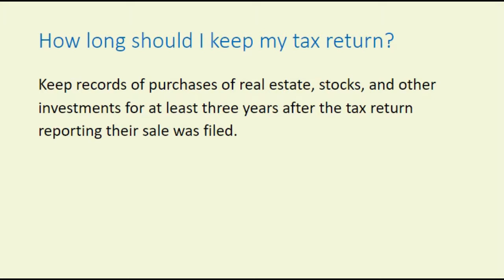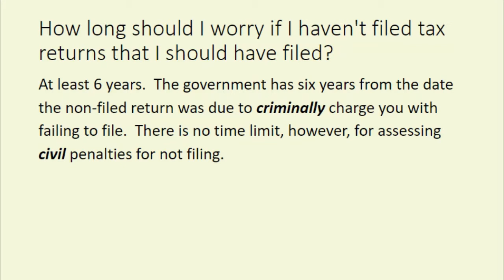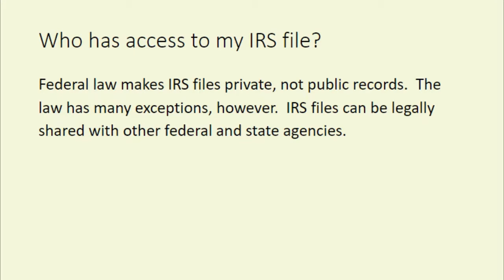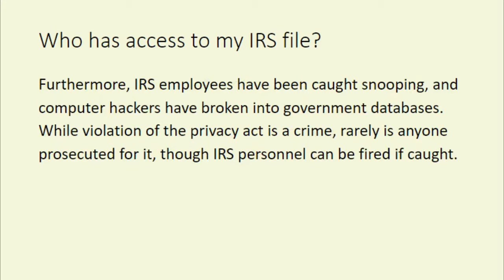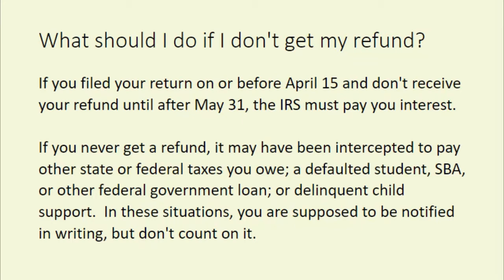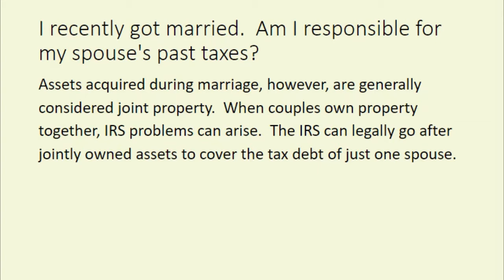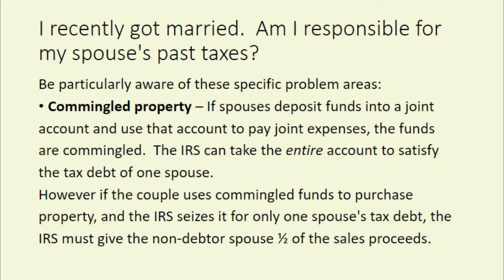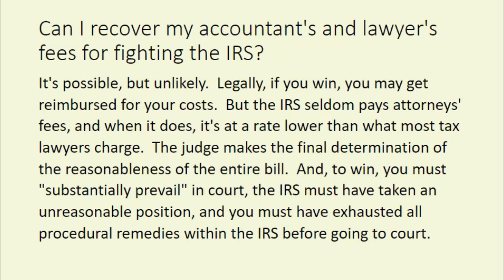Protect Yourself From IRS Tax Audits!